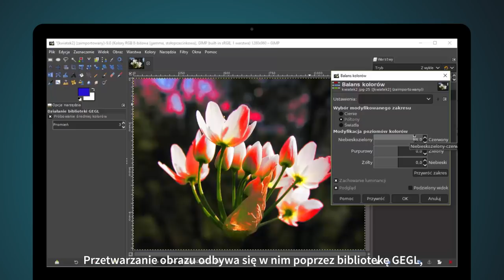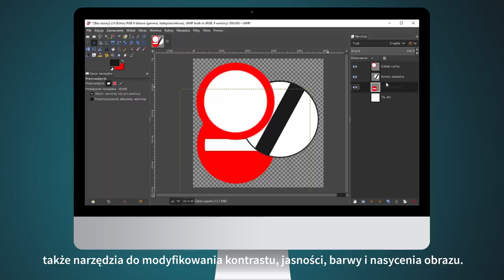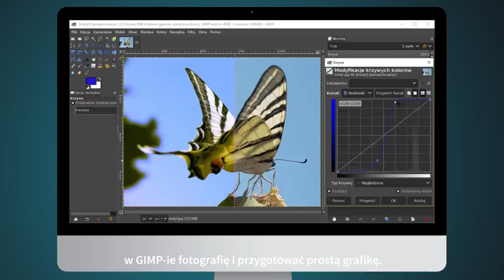VIDEOPOINT | GIMP 2.10. Obróbka fotografii i tworzenie grafik [kurs video]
Na ulepszoną wersję GIMP-a użytkownicy programu czekali aż sześć długich lat. Wreszcie jest. W 2018 roku świat poznał następcę starego, dobrego GIMP-a 2.8. Najnowsza wersja, GIMP 2.10, oferuje dodatkowe narzędzia przekształcania.

Po odbyciu szkolenia będziesz w stanie tworzyć własne projekty graficzne z wykorzystaniem programu GIMP. Nauczysz się dostosowywać grafikę do własnych potrzeb oraz tworzyć ją niemalże od zera. Poznasz liczne narzędzia, które w tym celu oferuje GIMP: od narzędzi do rysowania po warstwy, maski, ścieżki, prowadnice czy filtry. Po wszystkim będziesz przygotowany do używania GIMP-a do własnych, prywatnych potrzeb oraz wykorzystywania go w celach komercyjnych.

Żądny wiedzy?